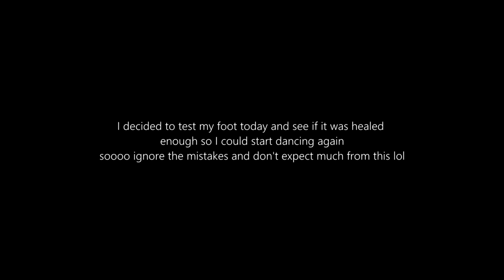[Kandy Cos] Lady Leshurr- Queen's Speech #3 [Choreography by 1Million Dance Studio]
I was being good the entire time and I stayed off my foot as much as possible for 5 weeks. It started feeling pretty good so I wanted to see if I could start dancing again. I liked this song too so  figured why not try it!